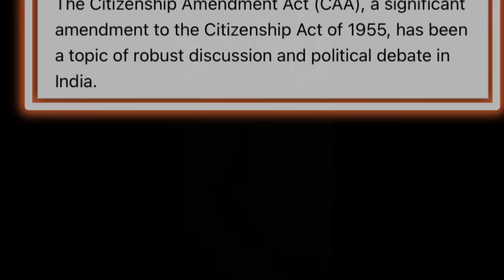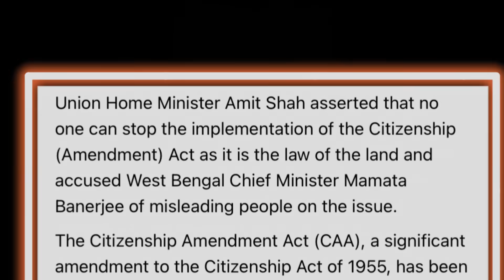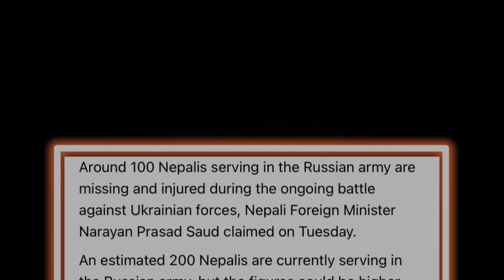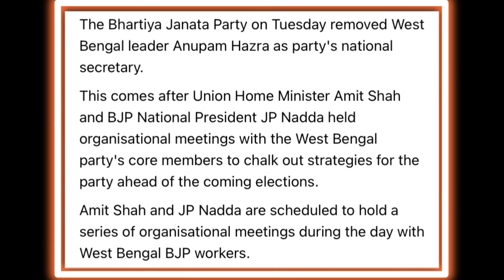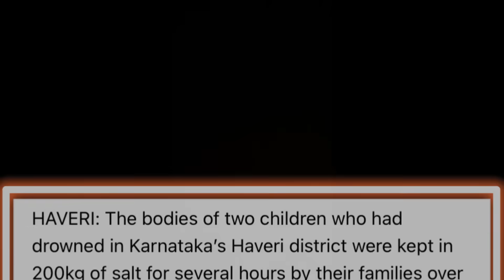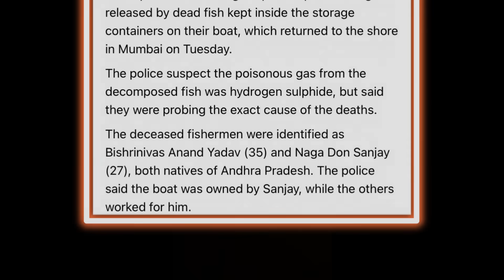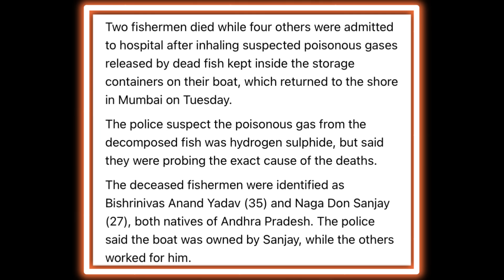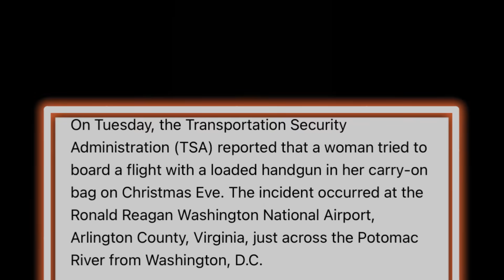EP 872 Latest News In Nagamese Aloto Naga TV